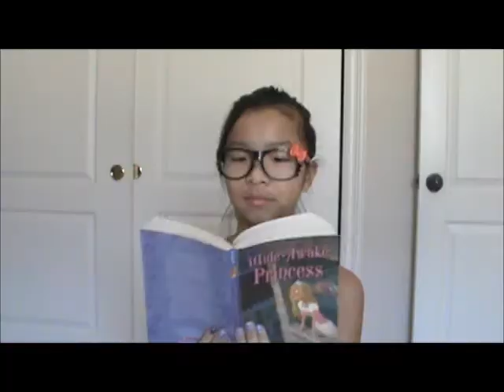Stay Stay Stay - Taylor Swift (Music Video)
This video was really fun to make and we haven't been very active lately this summer so hopefully this adds up!
                                                                                    - Mandy and Ha-Eun :)